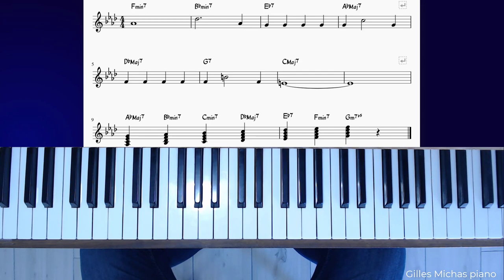Comment mémoriser les accords d'une grille Jazz facilement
Pour aller plus loin, et comprendre ce que jouez au piano afin d'improviser librement, je vous invite à visiter le